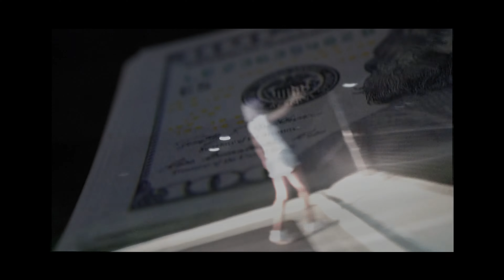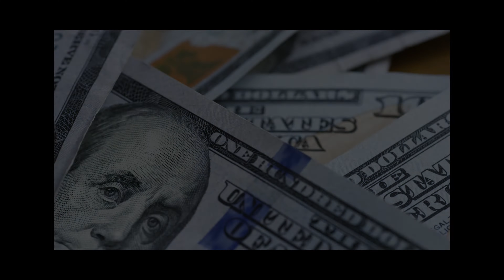Runner Up Official Video DiiVA ft Buretta Bella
Runner up Official Video takes place in Atlanta, GA & is based on a fictional story line. Other locations include Nawf Atlanta Ga &  an "Undisclosed Location"...

Episode one -
"A few female patnas and one always gotta mess sh*t up...
DiiVA & Buretta Bella take matters into there own hands,
in the middle of a busy day, they have to go 'handle a situation'..."